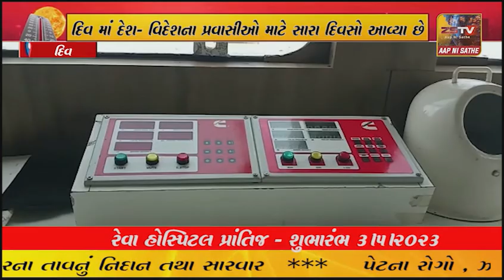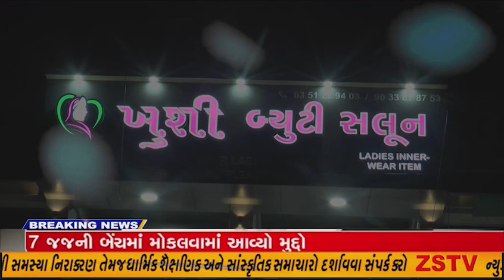દિવ બંદરે અતિ આધુનિક યંત્રો થી સજ્જ મીની ક્રુઝ પહોચ્યું.@ZSTVNEWS